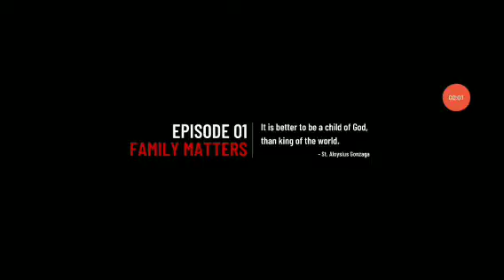the Butler is the killer